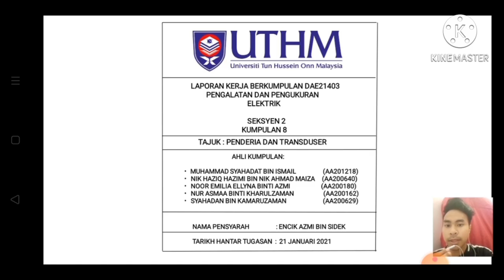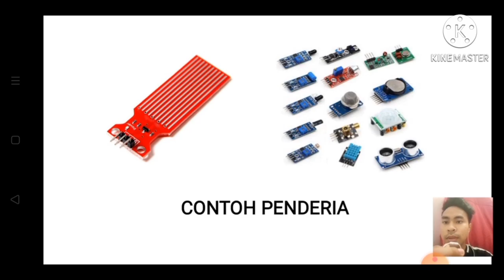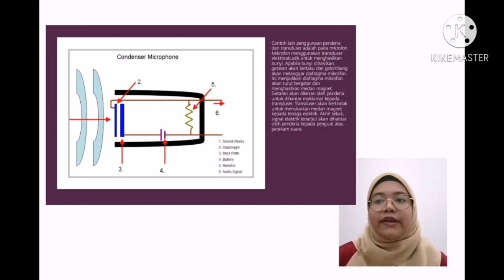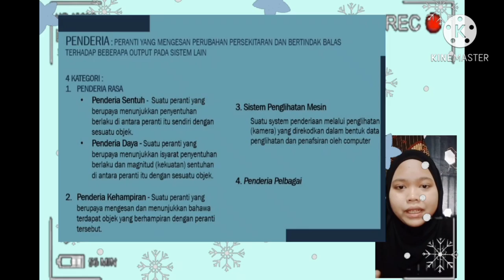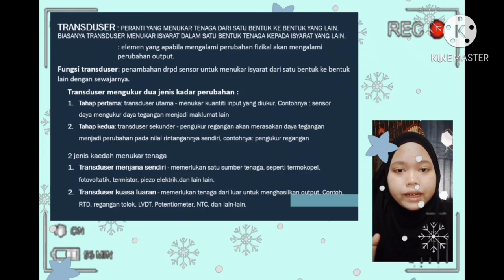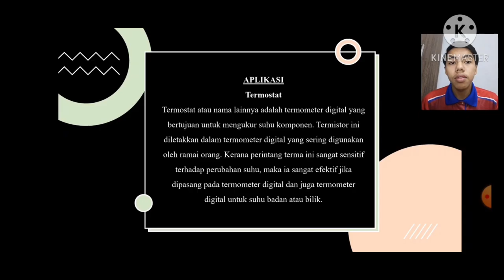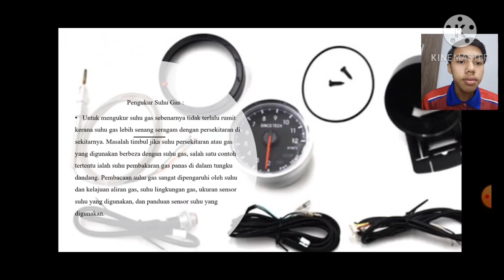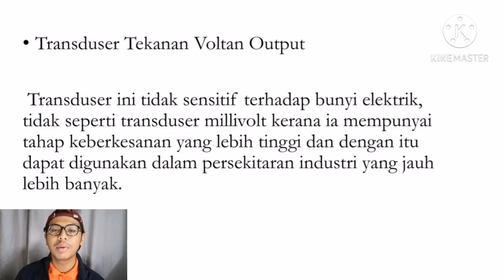DAE21403- G8 -S2